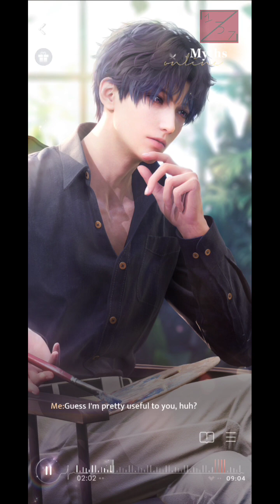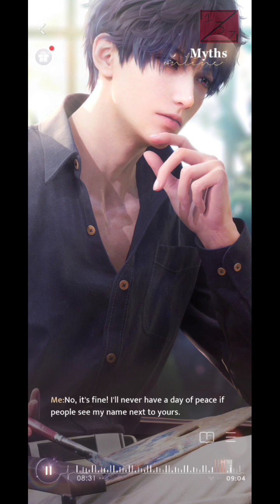Love & Deepspace Tender Moments: Rafayel - Myth